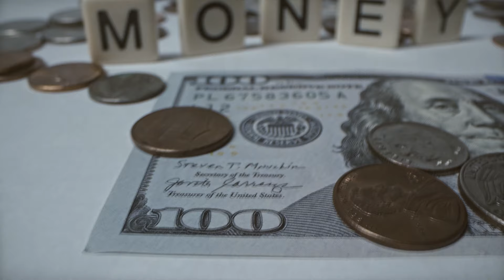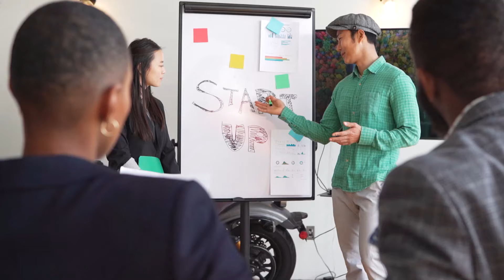How To INFLATION PROOF Your Life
- GET ON MY EMAIL NOW!!!

►► Learn MORE Alpha Male Secrets for How To Be An Alpha Male, How To Be A Man, And How To Demonstrate Alpha Male Body Language ►►